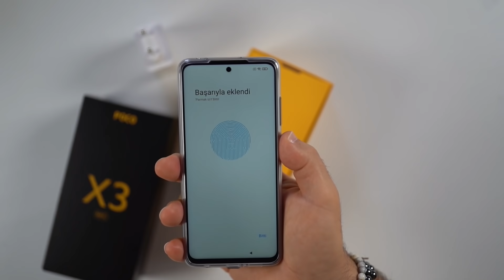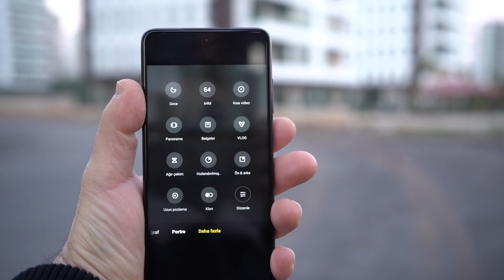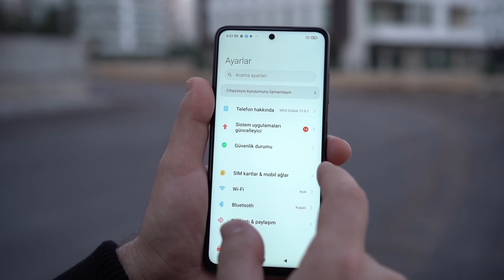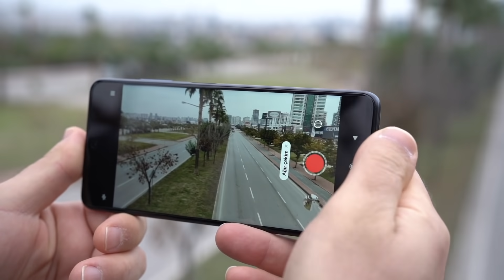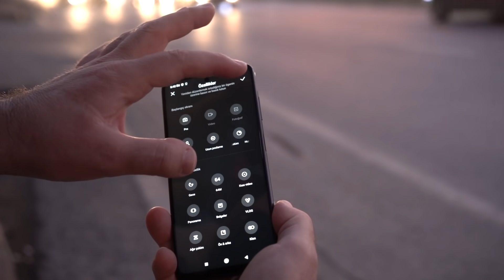n11.com ile Bu n Teknoloji? // Poco X3 NFC Detaylı İnceleme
n11.com ile Bu n Teknoloji’de bu hafta sizler için Burhan Altınsoy ile birlikte Poco X3 NFC modelini kutudan çıkarıyoruz ve tüm özelliklerini detaylı bir şekilde inceliyoruz.
Fiyat performans canavarı olarak gösterilen Poco X3 NFC özgün tasarımının yanı sıra yüksek kullanıcı deneyimiyle de dikkat çekiyor.

Poco X3 NFC’nin kutu açılışı ve tüm detaylarını “ n11.com ile Bu n Teknoloji? // Poco X3 NFC Detaylı İnceleme “ videosundan öğrenebilirsiniz!

İyi seyirler 🐞

n11 YouTube kanalında artık moda, spor, yemek, teknoloji ve aklınıza gelebilecek bir çok alanda, düzenli olarak bilgilendirici ve hayatınızı kolaylaştıracak öneriler paylaşacağız.